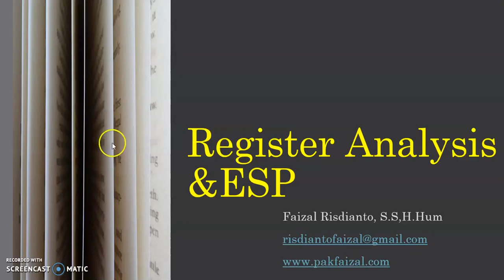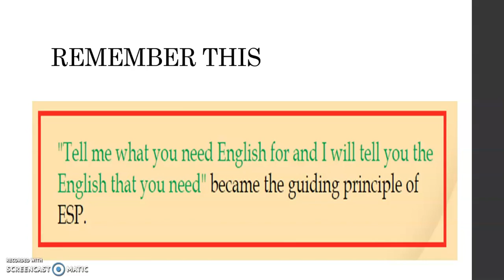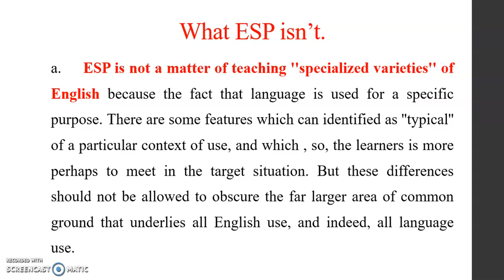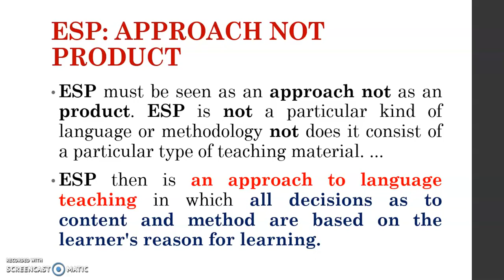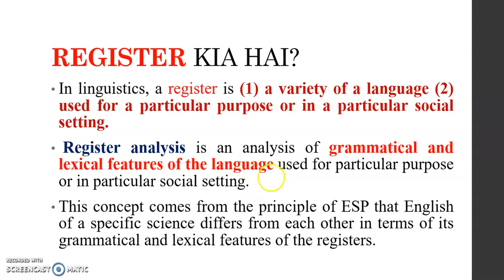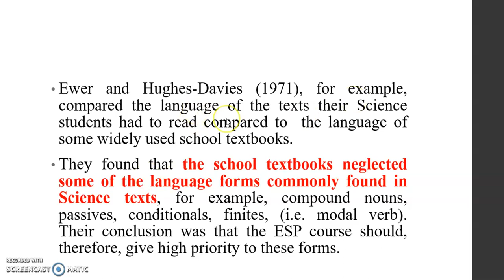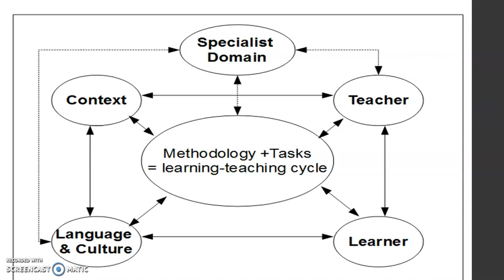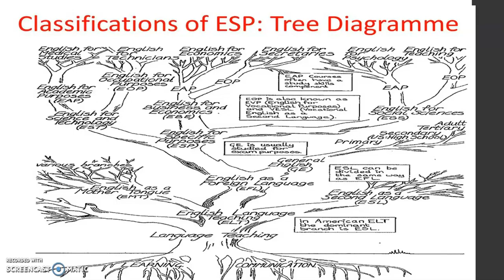REGISTER ANALYSIS AND ENGLISH AS SPECIFIC PURPOSE